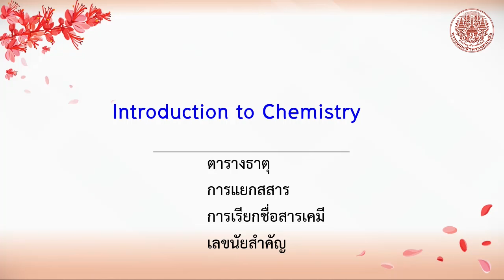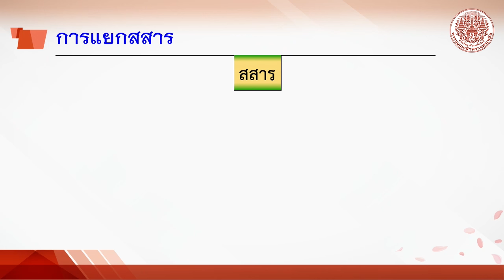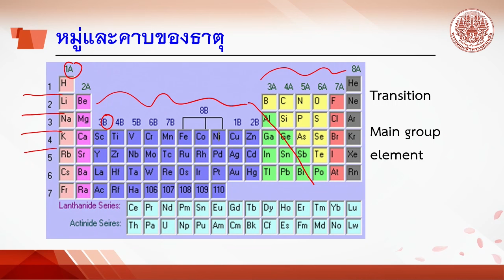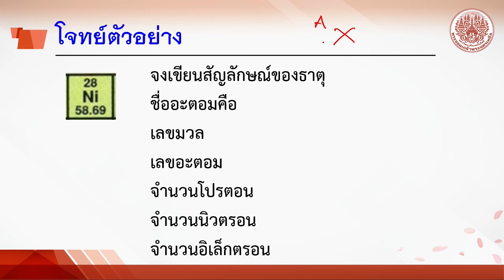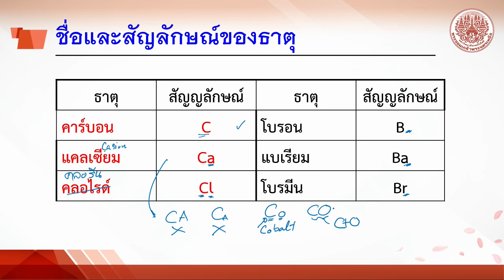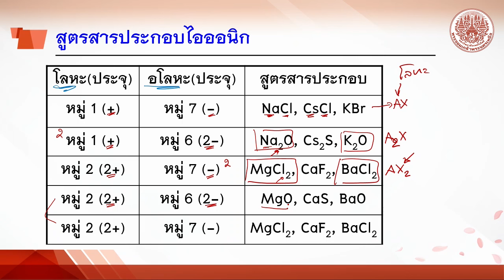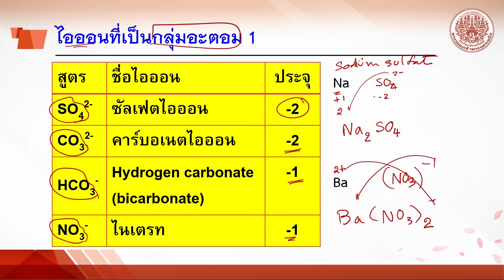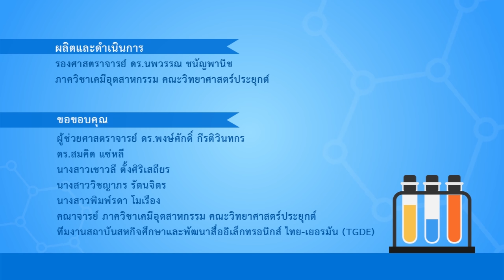บทนำตอน 1